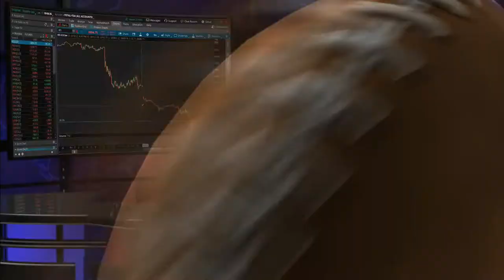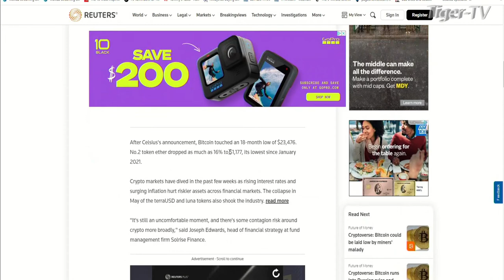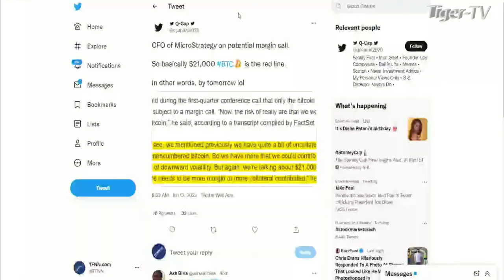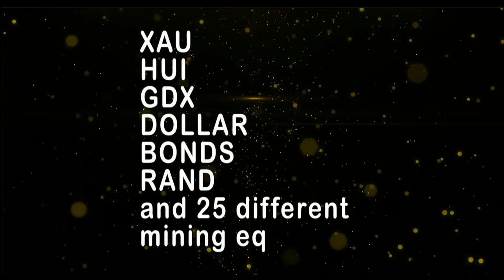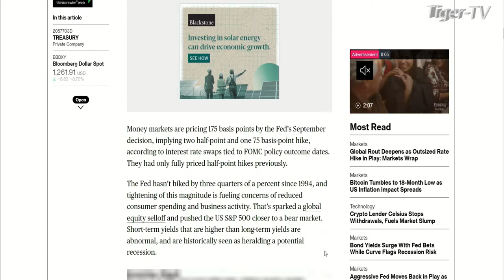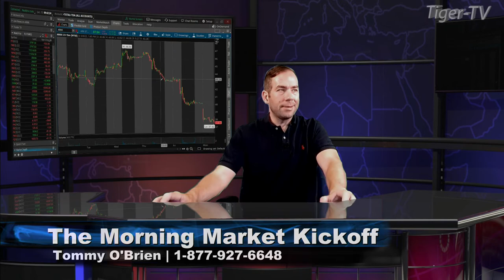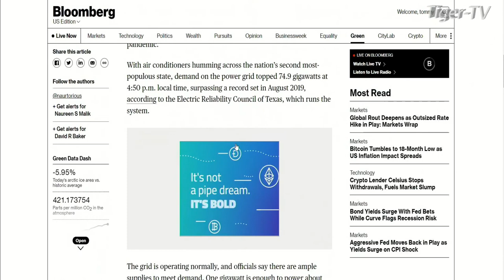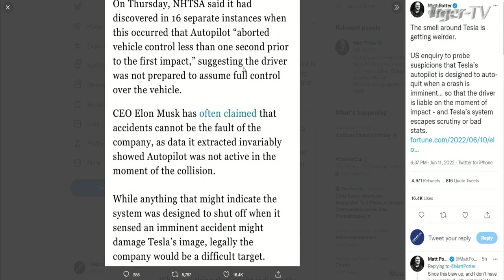June 13th The Morning Market Kickoff with Tommy O'Brien on TFNN - 2022